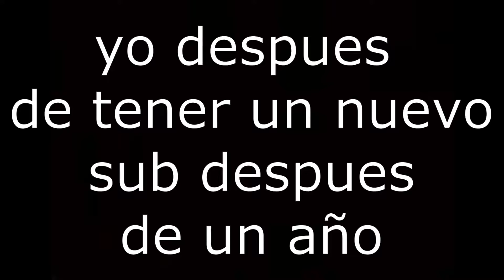yo despues de tener un nuevo sub